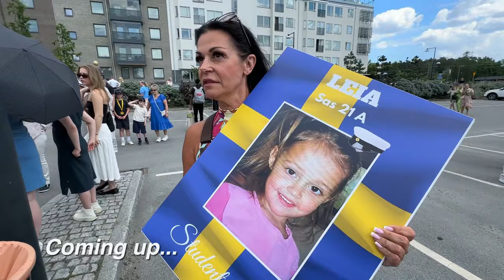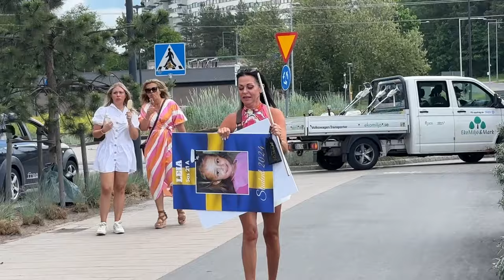My sister Graduated, I didn't...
Family Vlog!
My sister Leia graduated high school, we watched it all with my whole family!

Infraction NCM- Lionheart

0:00 - Intro
0:31 - Making pancakes
1:28 - Amber & Mom
4:15 - Watching Graduation
7:23 - LMFAO
9:47 - We go out!
10:26 - Leia's Gift
12:39 - Happy Dad